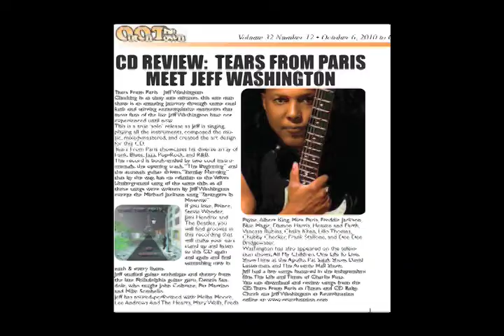Jeff Washington - CD promo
Jeff talks about his new CD release.
A George Manney film.